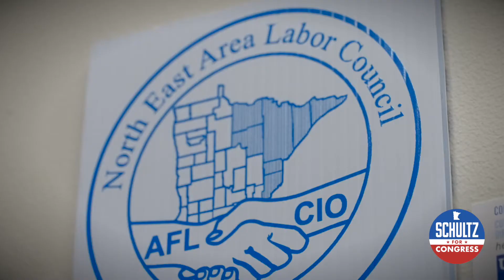Jen Schultz for Congress, Clip#1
Jen Schultz For Congress MN8